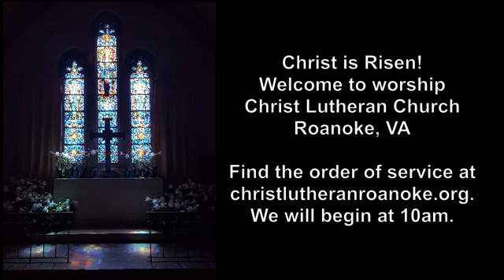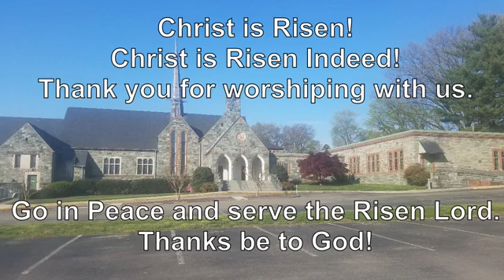Sunday, September 20